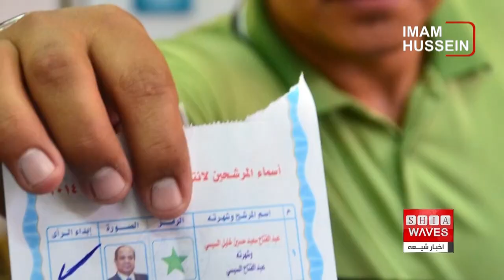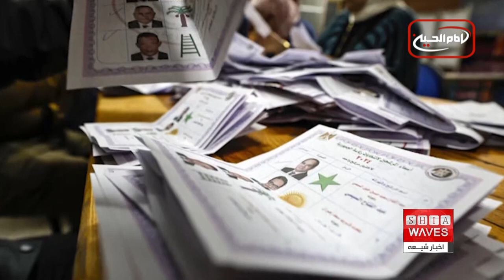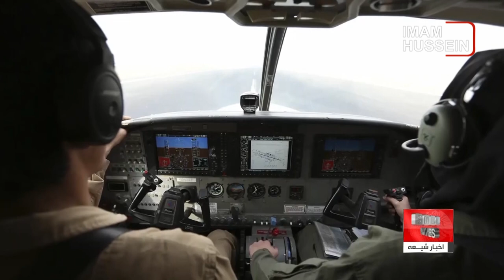نگاهی به چند خبر کوتاه: سه شنبه 28 آذر ماه 1402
1) دیدار استاد سرشناس حوزه علمیه نجف اشرف با آیت الله العظمی شیرازی در شهر مقدس قم
2) عبدالفتاح السیسی برای سومین دور متوالی برنده‌ی انتخابات ریاست ‌جمهوری مصر شد
3) وقوع زمین‌لرزه ۶.۲ ریشتری در چین؛ بیش از ۱۰۰ تن جان باختند
4) دبیرکل سازمان ملل، در روز جهانی مهاجران، بر نیاز فوری مدیریت مهاجرت امن تاکید کرد
5)سه خلبان افغانستانی در یک سانحه هوایی در آمریکا جان باختند
6) ذبح چند رأس گوسفند به مناسبت ایام شهادت حضرت زهرا سلام الله علیها مزار شریف افغانستان